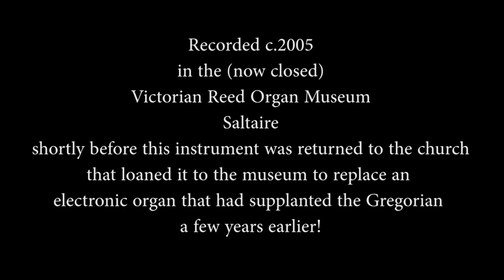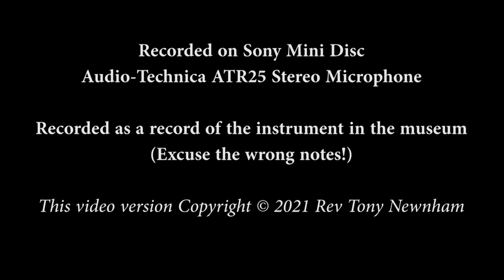Gregorian organ demo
A recent discussion on a Reed Organ group on Facebook led me to find & make available these rough recordings from c.2005 of the Gregorian reed organ then in the Reed Organ Museum in Saltaire.  Please excuse the quality - I had limited time available.

Shortly after this recording was made as a record of the o0rgan whilst at Saltaire it was removed back to the church whence it had come when they replaced it with an electronic organ, which had then failed after a number of years.  The reed organ was still going strong!